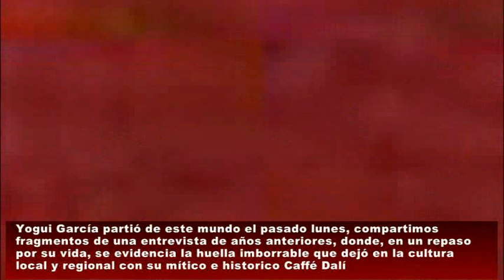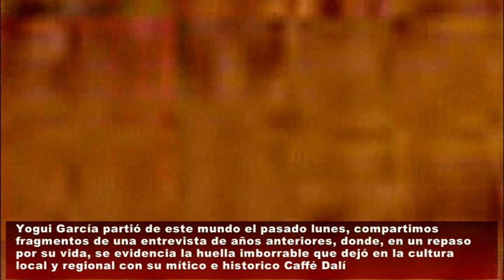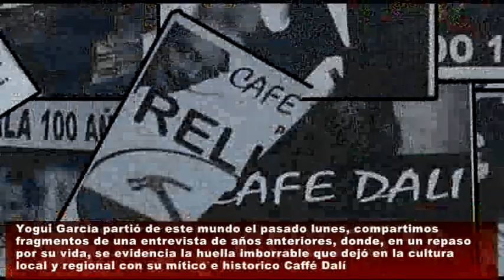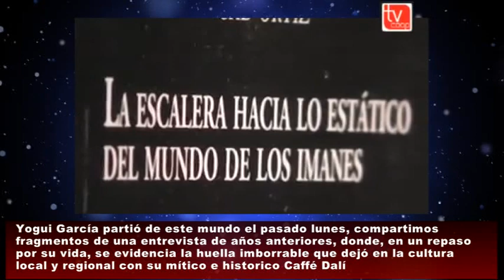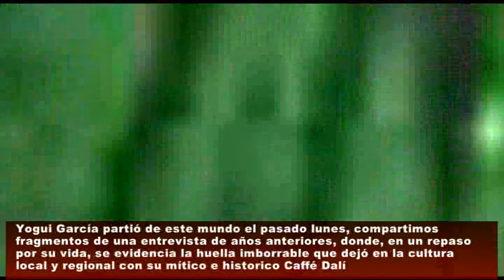Homenaje a Yogui García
Yogui García partió de este mundo el pasado lunes, lo recordamos a traves de fragmentos de una entrevista de años anteriores, donde, en un repaso por su vida, se evidencia la huella imborrable que dejó en la cultura local y regional con su histórico Caffé Dalí.